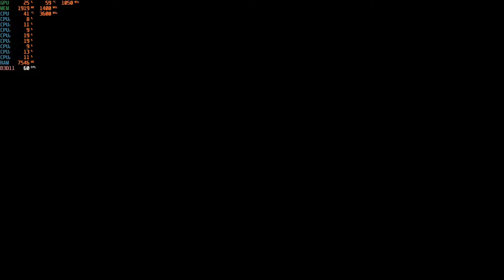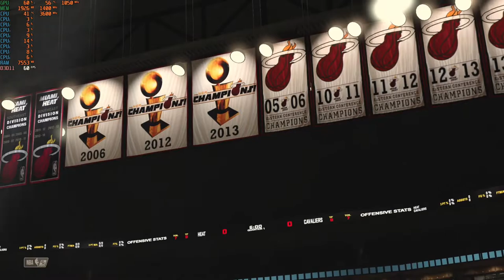NBA 2K21 - 1080p with the Radeon R9 270X & Intel I3-10100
Cpu: Intel I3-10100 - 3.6ghz (4.2ghz with Turbo Boost)
Cpu Cooler: Cooler Master Hyper 212 Evo
Gpu: HIS IceQ X² Boost Radeon R9 270X 2GB Gddr5
Mobo: Asrock H410M-HDV ; LGA 1200
Ram: G.Skill 12GB DDR4 2666MHZ (Dual Channel)
Drives: 1TB SATA SSD + 2TB SATA HD
Case: Rosewill FBM-X2
PSU: 600w Raidmax vortex
OS: Windows 10 Pro.
Res: 1080p
Settings: Ultra